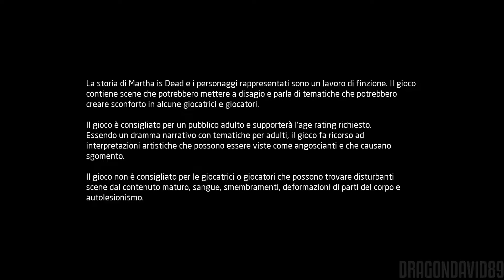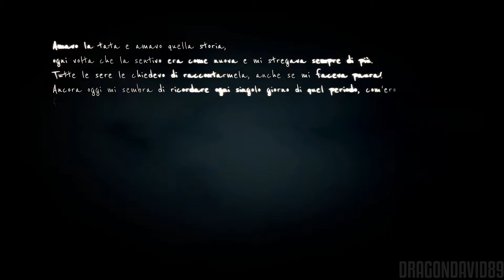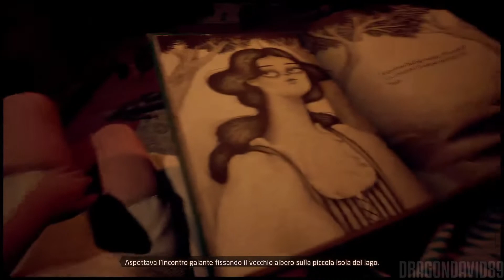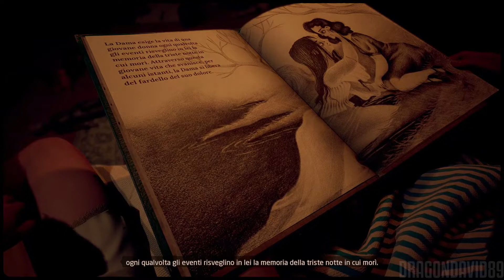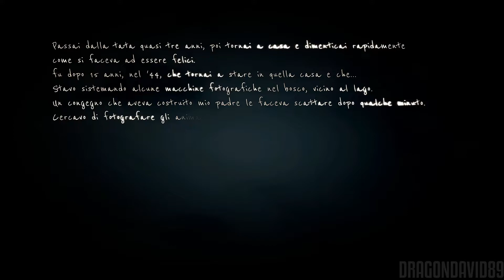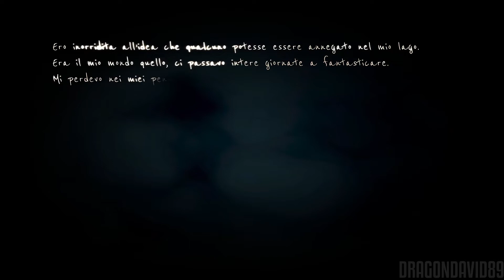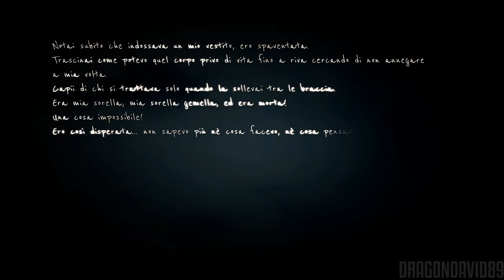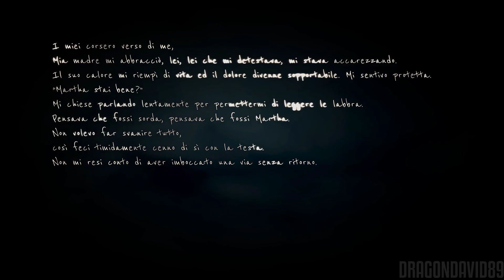Martha is dead Il lago Parte 1 Walkthrough gameplay pc-ita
Martha Is Dead è un oscuro thriller psicologico in prima persona ambientato nell'Italia del 1944 che confonde i confini tra la realtà, la superstizione e la tragedia della guerra. Martha Is Dead Digital Deluxe include il gioco completo e la colonna sonora originale